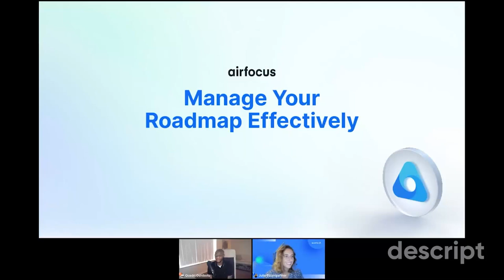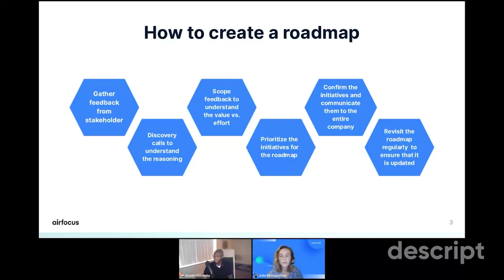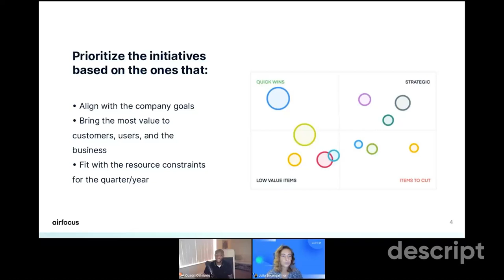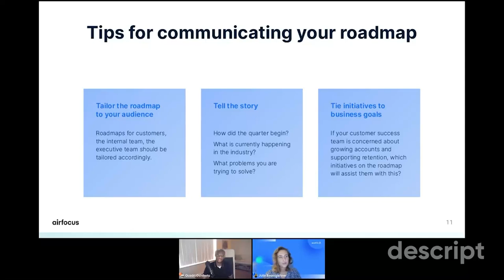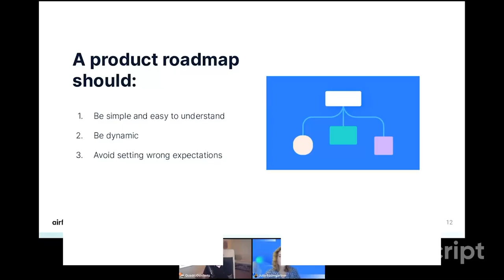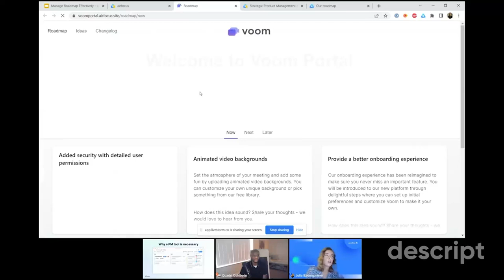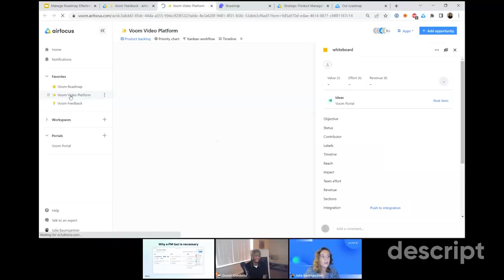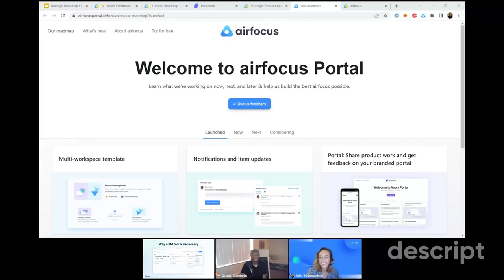Webinar: Manage Your Roadmap Effectively with airfocus, Julia Baumgartner and Quadri Oshibotu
ABOUT THE SPEAKERS:

Julia Baumgartner
Julia is a Customer Success Manager at airfocus. Her ease in communicating with people makes her work outstanding. She helps ensure that customers get the maximum value out of the product, reducing churn rates.

Quadri Oshibotu
Quadri is a Senior Product Manager at Alcumus. He works in the eCompliance department where he focuses on employee safety and delivering better results through a prime software solution. He’s enthusiastic about making incredible products that decidedly affect individuals' lives and educating.